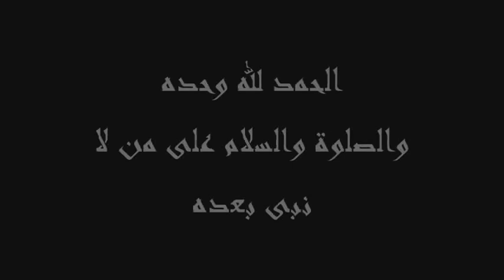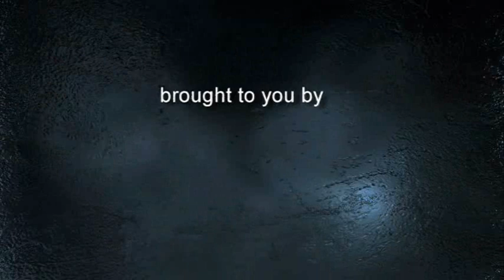Shaykh Saleem Dhorat - How Dua is Accepted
We make many duas and sometimes wonder when they will be accepted. Shaykh Saleem explains the various methods in which Allah Ta'ala accepts our duas.

About Shaykh:

Hazrat is a world reknown scholar and Shaykhul Hadeeth and founder of Islamic Dawah Academy, Leicester. His speeches have motivated and inspired many to change their lifestyles to one which is according to the instructions of Allah Ta'aala.